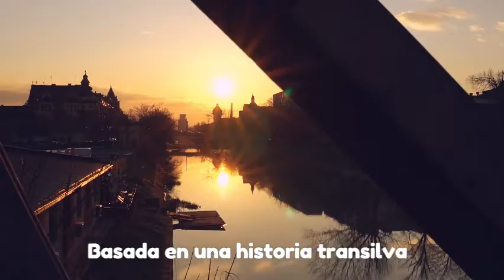La amante muerte (Rumanía) 🇷🇴 🇷🇴 💀💀🌹🌹